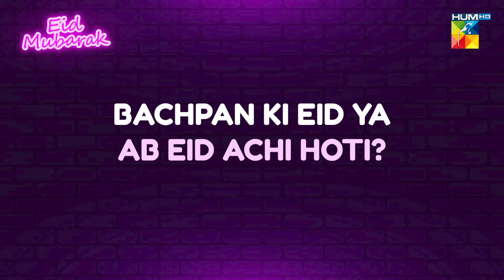Dive into the fun-filled antics with Hiba Bukhari behind the scenes of 'The Hum Eid Show' ❤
Dive into the fun-filled antics with Hiba Bukhari behind the scenes of 'The Hum Eid Show with Yasir Hussain.' Tune in To HUMTV on the first day of Eid at 5 PM! ❤😍